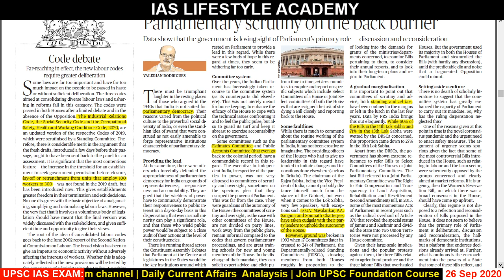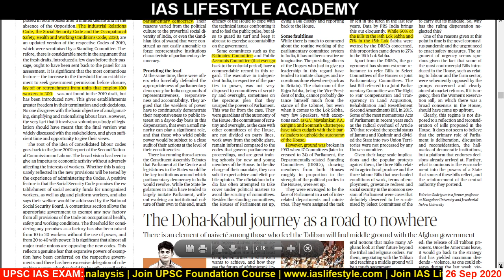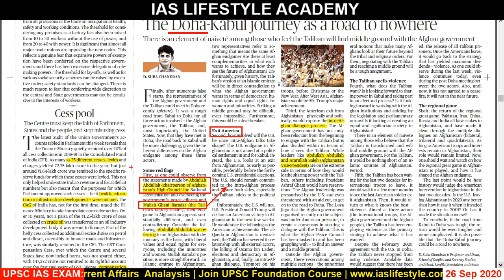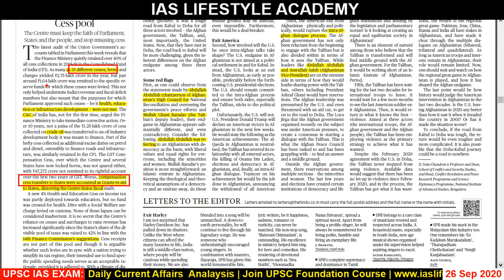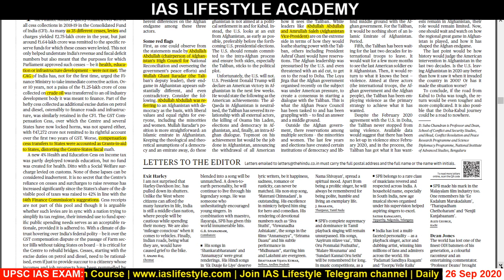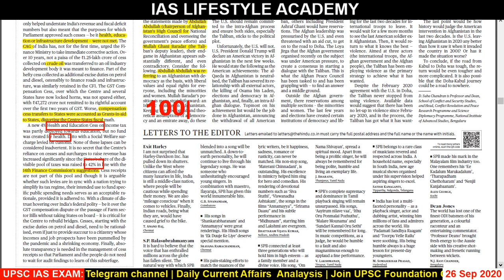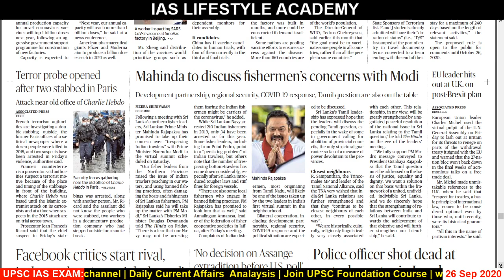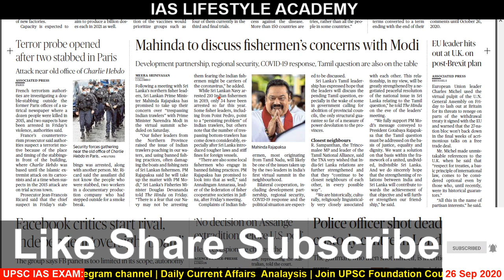Daily Current Affairs 26 September 2020 the Hindu Analysis for UPSC IAS EXAM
Aa video ni andar me tamn ofe janavyu che k gujarat ma ketla UPSC IAS exam course che. Tamare mate kyo course saro che ane tamare self preparation karvi hoy to receive kevi rite kari sakay. aa video tamne khub upyogi thase.

Your Teacher
Umesh Prajapati